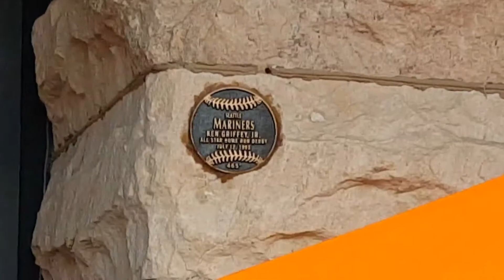6/17/17 Camden Yards Patio Ken Griffey Jr SPOT